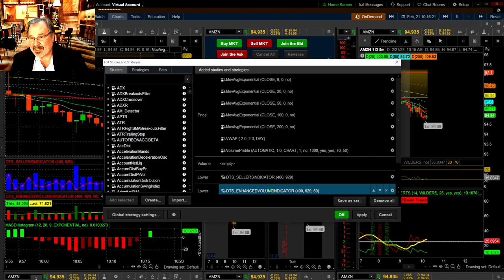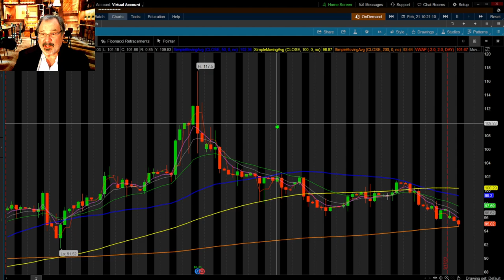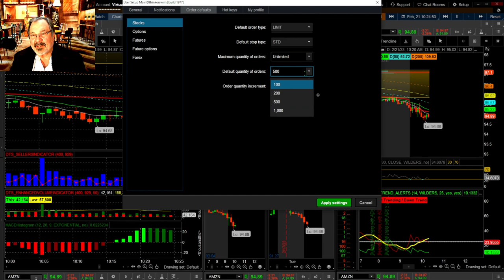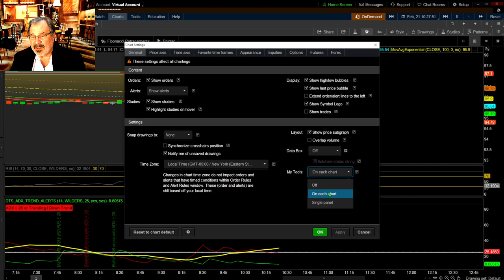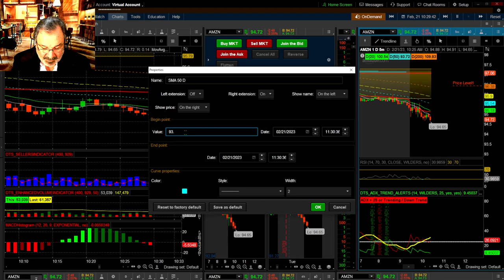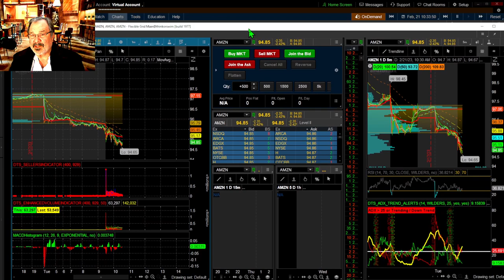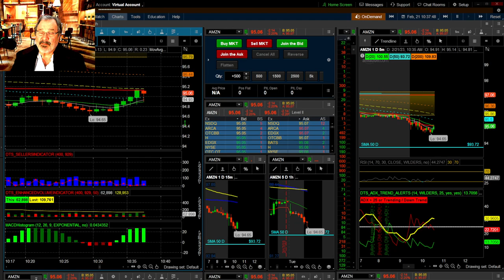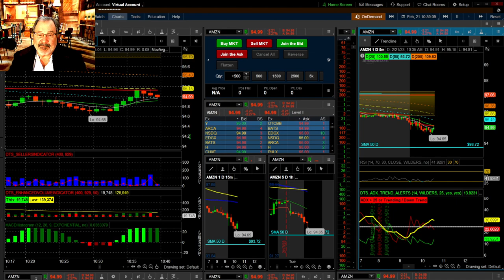Ep 9: PROFIT With a FREE 1-Minute Layout on Thinkorswim!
Discover day trading on Thinkorswim, indicators, best stocks, live tips, candlestick patterns, volume analysis. Perfect for beginners or pros looking for intraday success. Fibonacci levels, SMA, EMA, MACD and more with profitable strategies from great authors Mark Douglas, The Million Dollar Margin Club, Tom Hougaard and others.

PROFESSOR says, "PLEASE MAKE A TRADING PLAN AND LOG EACH DAY!"

Our favorite Books and Indicators can be Found Here!

All the Trading Wisdom you need is in This

Day Trading Vol 1: Make a living Day Trading
Companion Book to Day Trading Vol 1
Day Trading vol 2: The Candlestick pattern Playbook
Day Trading Vol 3: Candlestick Mastery Beginner to Pro in 66 Patterns
Day Trading Vol 4: Day Trading the Open
Companion Book to Day Trading Vol 4
Best Loser Wins
Trading Journal Log Book: This book has the Open Strategy Rating system

 FUTURES, OPTIONS, FOREX, STOCKS, PENNY STOCKS, and CRYPTO.

FAQ:
Mini Gaming Pc Core i9-14900F(up to 5.8GHz) with RTX4070, Lenovo ThinkCentre M750s
My main monitors are ASUS TUF 34 Inch Curved Gaming Monitor
My other 5 monitors per station are, ASUS 27” 1080P Monitor (VA27DQ) Laptop
Laptop is a Lenovo ThinkPad E15 Business Laptop
This adds two monitors to my laptop for travel: CIDETTY Laptop Screen Extender

Day Trading for Success (DTS) is primarily a teaching and informational channel. The Professor is not a licensed financial advisor. Please seek the advice of a licensed financial advisor you trust and get their approval prior to trying any of the techniques shown on this channel's episodes.
DTS expressly disclaims and discloses as follows, and you hereby confirm that you understand, acknowledge, and agree as follows, and expressly disclaim, release, and waive any liability, claim, damages, loss cost, or expense, inconsistent with, related to or arising from the following:
DTS is not registered as an investment adviser with the U.S. Securities and Exchange Commission. Rather, DTS relies upon the “publisher’s exclusion” from the definition of “investment adviser” as provided under Section 202
(a)(11) (D) of the Investment Advisers Act of 1940 and corresponding state laws. As such, DTS does not offer or provide personalized investment advice. The information contained within this, and/or, associated websites. The information should not be construed as investment or trading advice and is not meant to be a solicitation or recommendation to buy, sell, or hold any positions in any indices or financial markets mentioned. The Professor, the personality that appears on the channel, is a persona. This channel essentially should be viewed as a fictional TV show, broadcast on YouTube to teach tips and strategies that may help you in your day trading. Do not try to follow the trading demonstrations provided by the Professor or DTS without seeking the advice of a licensed financial advisor. DTS will only recommend products or services that it believes in, and think will be beneficial for our viewers.